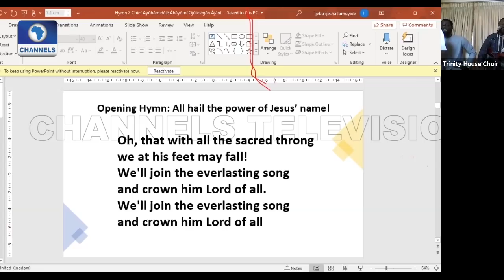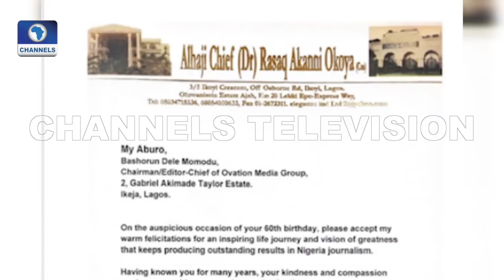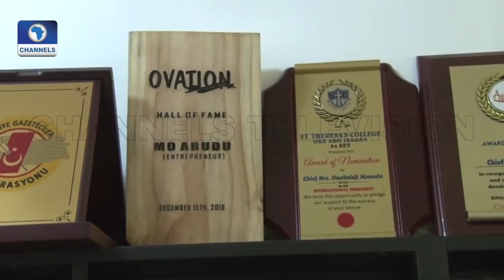Family, Friends Celebrate With Chief Dele Momodu As He Clocks 60